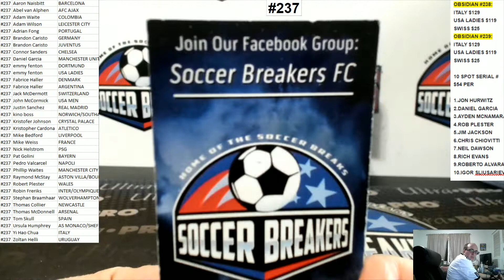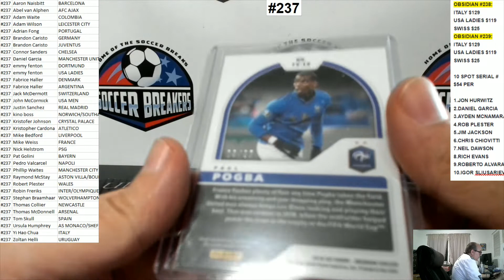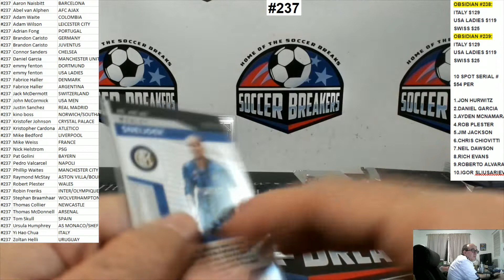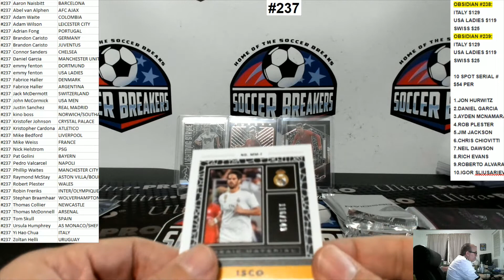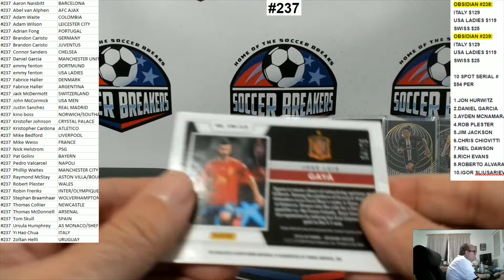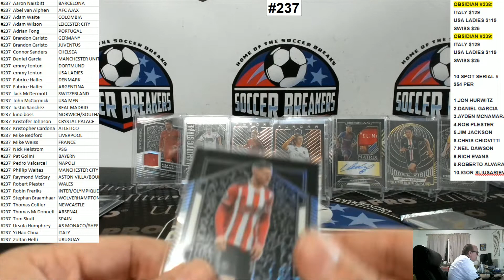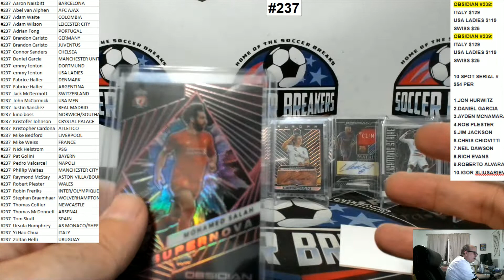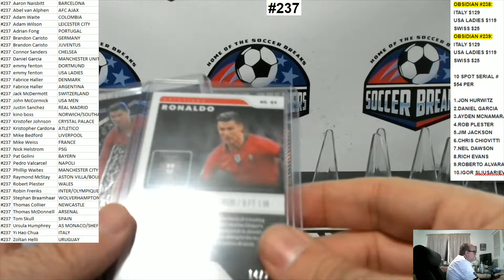2019-20 PANINI OBSIDIAN SOCCER 6 BOX MIXER PICK YOUR TEAM PYT CASE BREAK #237 (SOCER BREAKERS FC)